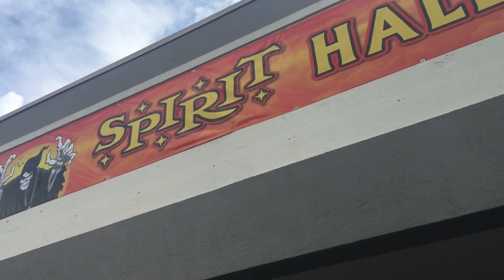HALLOWEEN Funko Pop Hunt FAIL!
Awesome vid coming Monday (hopefully)... it's a video I've wanted to do for a long time!! Srsly, you won't wanna miss it!